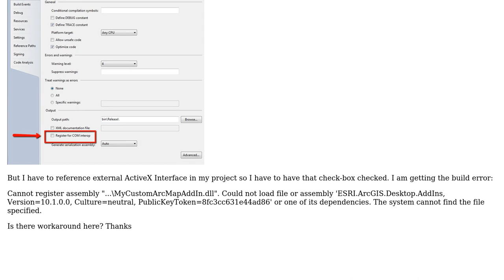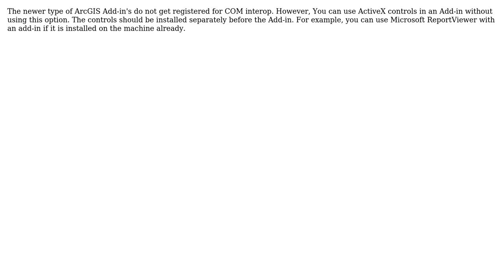GIS: ArcMap AddIn Build Error when referencing external ActiveX Interface in VS2010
With thanks & praise to God, and with thanks to the many people who have made this project possible! | Content (except music & images) licensed under CC BY-SA | Music | Images & others | With thanks to user Rich Wawrzonek user mitaka and the Stack Exchange Network Trademarks are property of their respective owners. You are responsible for your own actions.